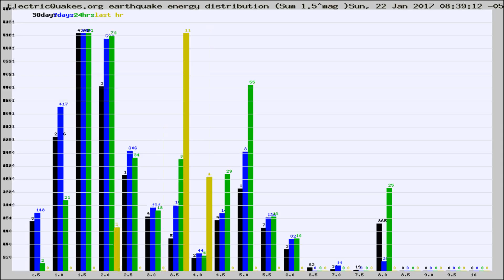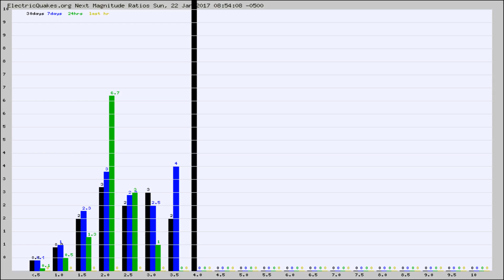Todays_Hourly_World_Earthquake_Statistics_from_ElectricQuakes.org_01-22-17+09:02:01